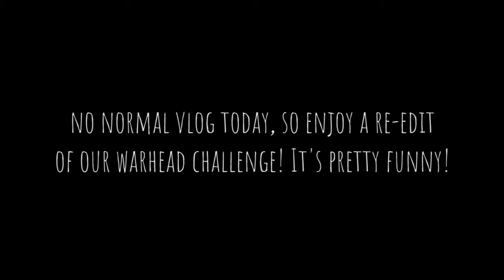» warhead challenge gone wrong « » VLOGMAS DAY 3 «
It was a long night of editing, so most of the day was spent snoozing! Instead of leaving you hanging on day three, we did a re-edit and re-upload of our warheadchallenge (gone wrong of course).

--- Equipment Used ---

• Camera: Canon 70D
• Microphone: Rode Videomic Pro
• Tripod: Manfrotto
• Editing Software: Premiere Pro CC
• Font: Amatic SC